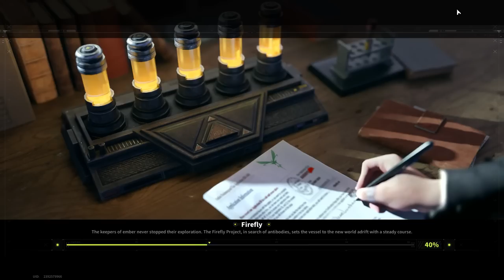MC1 "Players' Choice" - A New Meta of The Game? The Best Weapon - Lost Light